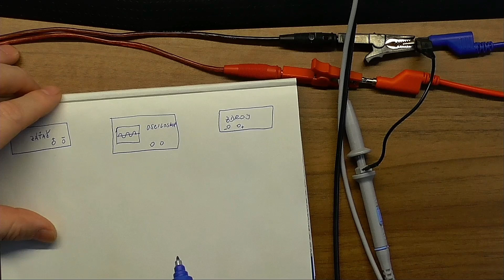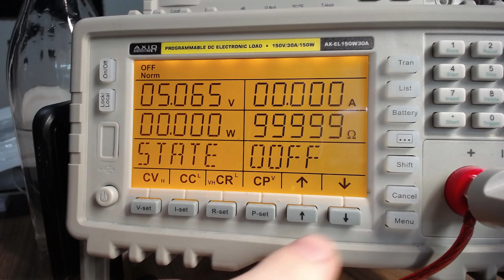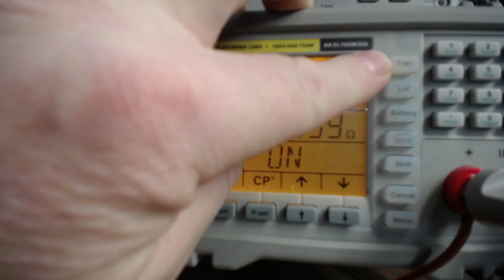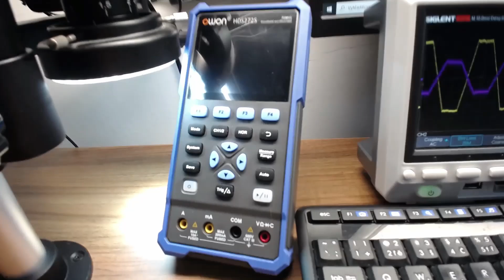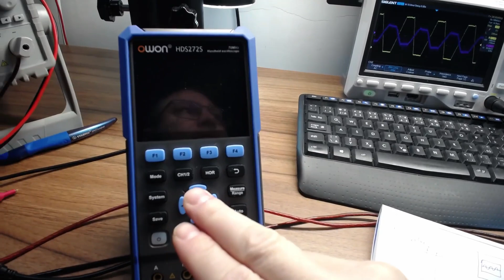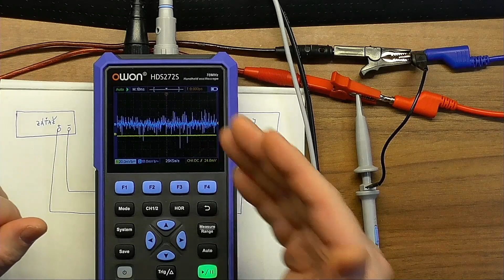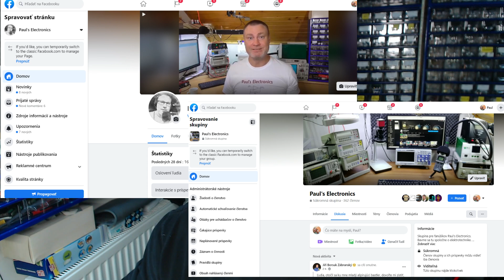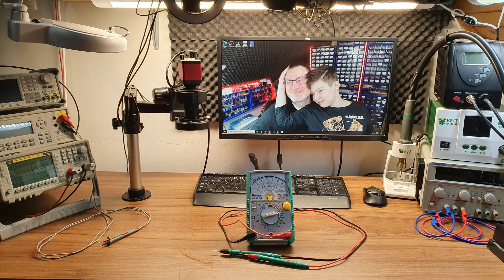Elektronická záťaž Axiomet - dynamický režim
V tomto videu uvidíš preskúmanie ďalšej funkcie jednosmernej elektronickej záťaže axiomet AX-EL 150W/30A. Skúmanie dynamickej funkcie v režime (transient) na testovanie dynamických charakteristík napájacích zdrojov.